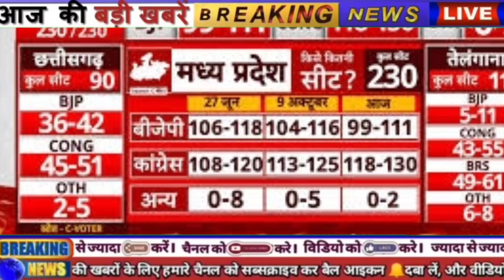Madhya Pradesh opinion poll 2023// मध्य प्रदेश में भाजपा की प्रचंड जीत,कांग्रेस में मचा हड़कंप...!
Madhya Pradesh opinion Pol 2023
madhyapradesh
Madhya Pradesh Assembly Elections,Opinion Poll
GHTI, BJP Madhya Pradesh ,MODI, RAHUL,JTHTT
Pradesh assembly elections 2023 results, Madhya
Pradesh Assembly OPINION POLL,230
Madhya Pradesh Assembly Elections 2023 Opinion
Poll Exit Poll BJP Congress RLP Mission 2023
Beniwal Modi
Madhya Pradesh Assembly Election Opinion Poll
2023. BJP || |NC || Vs Shivraj Chouhan
T8ld, Mission 2023,exit polls, Madhya Pradesh
assembly elections 2023 results, Madhya Pradesh
Assembly OPINION POLL, 230
Beniwal Modi
2023. BJP || |NC || Vs Shivraj Chouhan